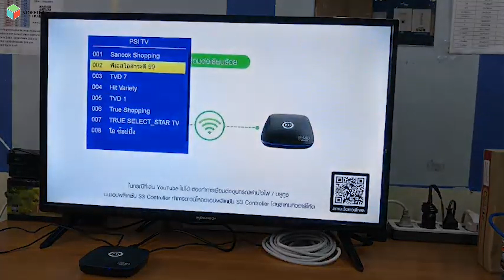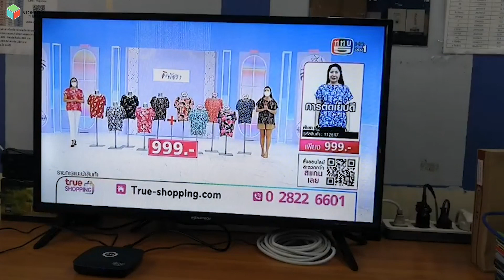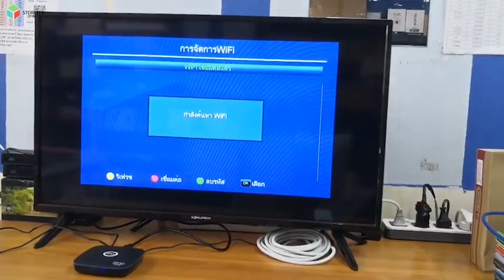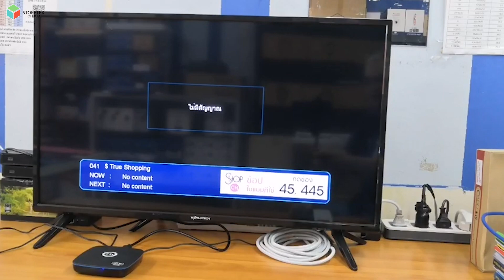Firmware ใหม่ล่าสุด PSI S3 - PSI S4 ดูทีวีออนไลน์ไม่ง้อแอป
PSI S3 HYBRID Wi-Fi (New Firmware)

• เชื่อมต่อกับอุปกรณ์ต่าง ๆ ผ่านพอร์ต USB 2.0 ไม่ว่าจะดูหนัง ฟังเพลง เปิดดูรูปภาพ ก็สามารถทำได้อย่างง่ายดาย
• รองรับการเชื่อมต่อผ่าน HDMI ทำให้คุณเพลิดเพลินกับวิดีโอความละเอียดสูง และได้คุณภาพเสียงคมชัด
• รองรับ WIFI สามารถดาวน์โหลดไฟล์และถ่ายโอนวิดีโอ Full HD และไฟล์ข้อมูลขนาดใหญ่ได้อย่างรวดเร็ว
• เชื่อมต่อกับ Bluetooth มือถือเพื่อเปิดใช้งานรีโมทบนมือถือ และอุปกรณ์ที่ใช้เทคโนโลยี Bluetooth อื่นๆได้อย่างลงตัว

PSI S4 TV Digital & Wi-Fi  (กล่อทีวีดิจิตอล และ Wi-Fi) Firmware ใหม่ล่าสุด

ดูทีวีผ่านไวไฟ ไม่ต้องใช้ใือถือ ช่องเท่ากกล่องดาวเทียม
รองรับการชม Youtube
Support เล่นลิงค์ M3U (มีช่อง M3U)
ใช้งานผ่านแอพ PSI Plus
กล่องPSI รุ่น S4 HYBRID
(ดูทีวีผ่านเสาอากาศดิจิตอล หรือไวไฟ ดูยูทูป ควมคุมผ่านมือถือ)
รับชมยูทูปบนกล่อง S4 ผ่าน WIFI
ควบคุม เครื่องรับสัญญาณผ่านสมาร์ทโฟนด้วยแอปพลิเคชัน S+HYBRID
รับชมภาพยนต์ รูปภาพ และฟังเพลง ผ่าน TV ด้วย USB FLASH DRIVE
อัพเดตช่องรายการทีวีอัตโนมัติ OTA
ดูหนัง ฟังเพลง แสดงรูปภาพ โหมด USB

กล่องรับสัญญาณดาวเทียม

PSI S3 HYBRID Wi-Fi (New Firmware) ออนไลน์ ไม่ต้องใช้ มือถือ

Line : @storetex (มี@ด้วยนะครับ)